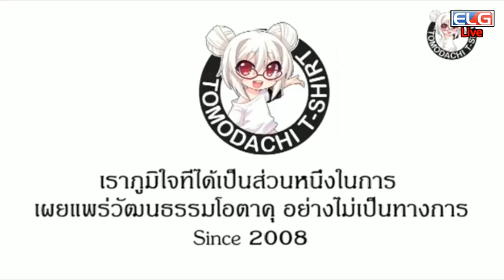LOL ProLeague#2 By Razer (Day 9) Match 1 : EOS vs TLE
League of Legends ProLeague#2 by Razer
ทีม :  [EOS] e.o.s. Gaming vs [TLE] The Limited Edition by Shooter Tt Esport